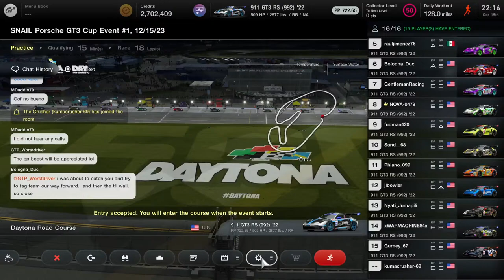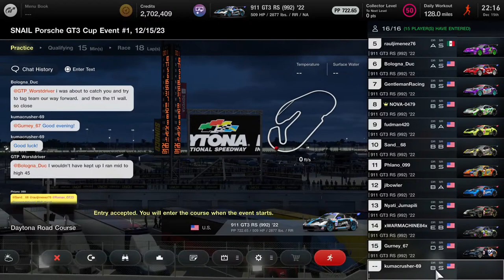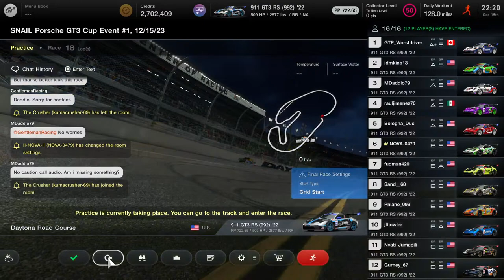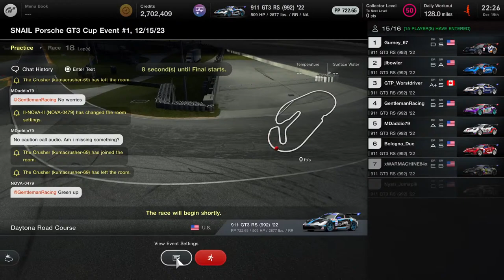2024 SNAIL GT3 Cup R1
Daytona under the lights. Hopefully I don't get killed like I did in iRacing